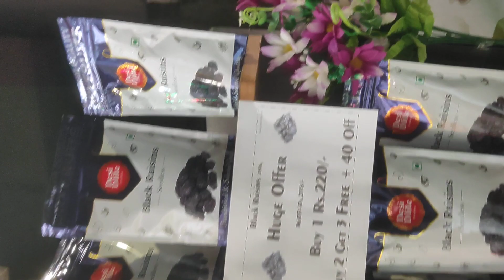Neela Nuts Retteri Chennai wholesale dry fruits